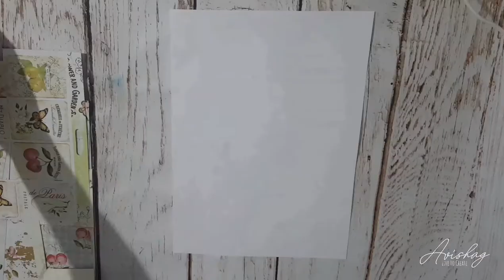mixed media - embelishment for car mirror